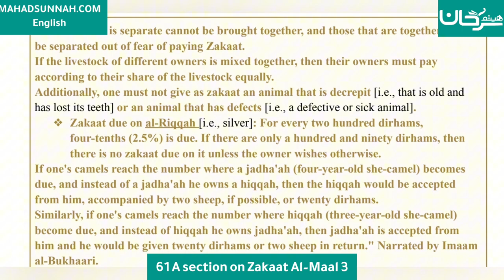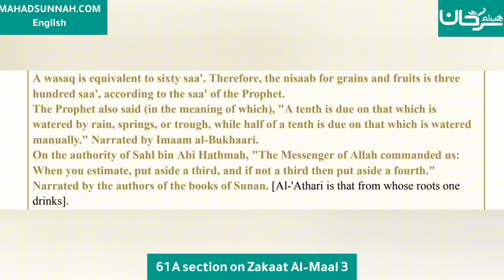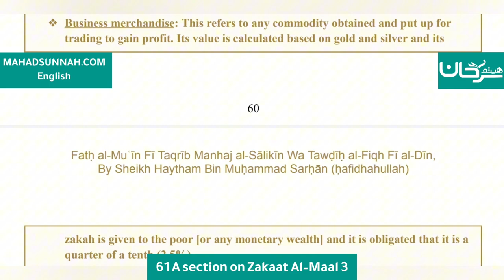Fath al-Mu`īn Fī Taqrīb Manhaj al-Sālikīn - 61 A section on Zakaat Al-Maal 3